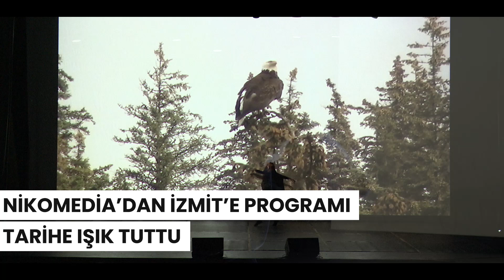🏛️ Nikomedia Ateşi Sahne İzmit ile birlikte yeniden doğdu. 🔥Gülümseİzmit 🙂